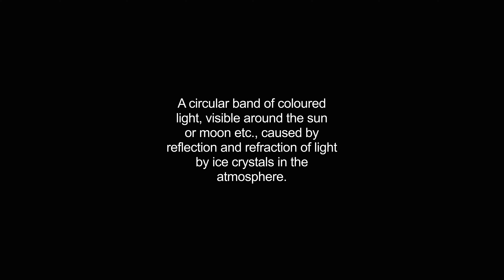halo video Dictionary meaning and pronunciation